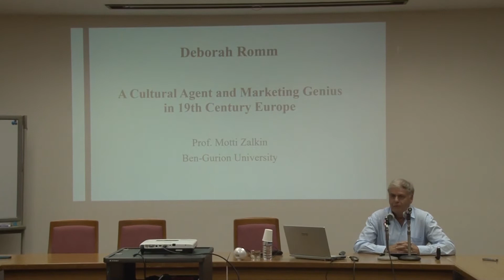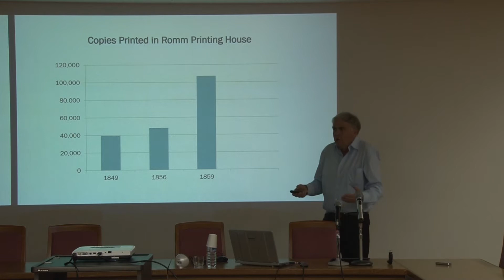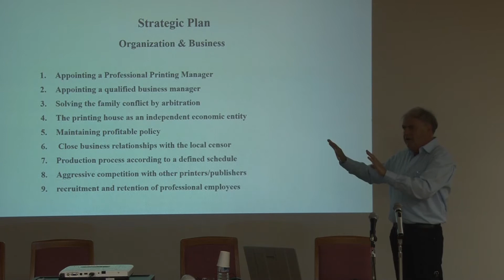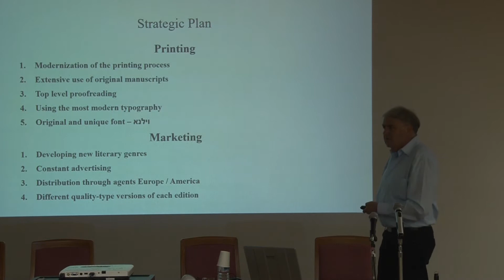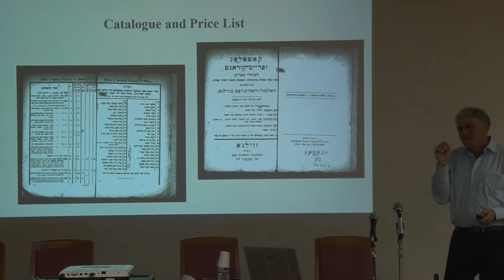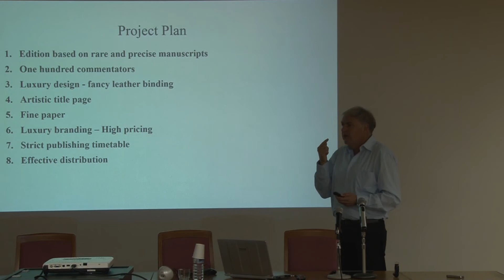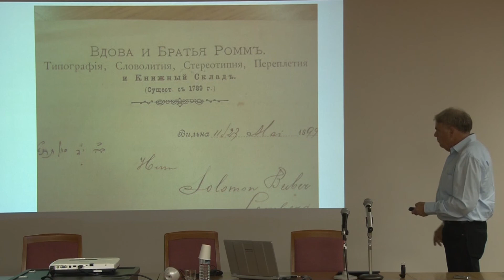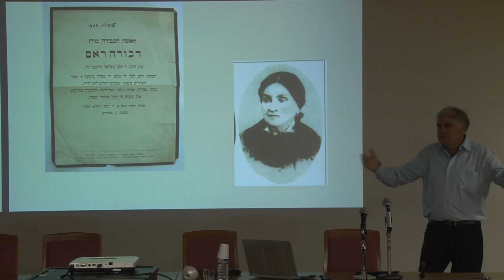Deborah Romm – A Cultural Agent and Marketing Genius in 19th Century Europe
Date: November 18, 2019 (Monday) 16:40-18:10
Place: Shisei-kan, Meeting Room on third floor, Imadegawa Campus Doshisha University
Lecturer: Prof. Mordechai (Motti) Zalkin (Professor, Dept. of Jewish History, Ben-Gurion University)説明